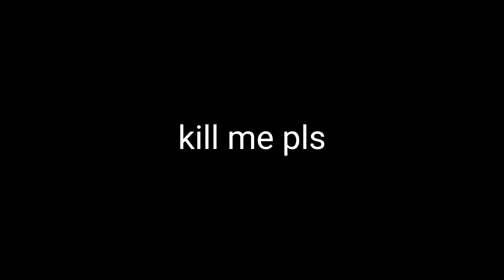im pretty sure he is dancing (edward sorry)